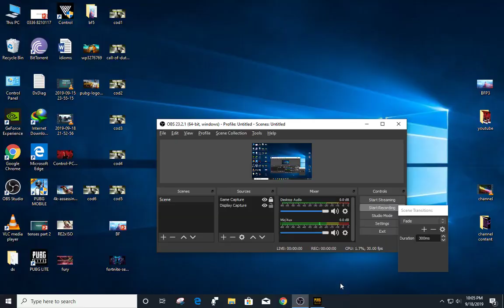First time playing PUBG pc lite gameplay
First time playing PUBG pc lite gameplay. I have no idea how to do plenty of stuff in the game but i did know how to shoot :)
father007 education / gaming